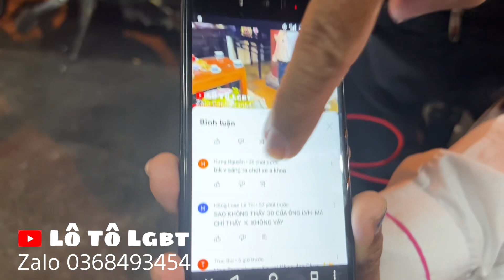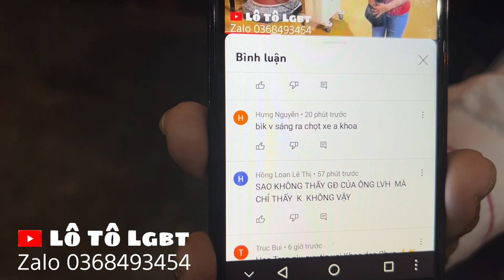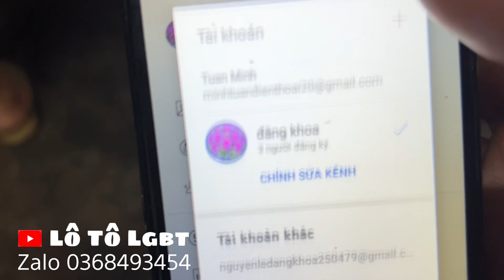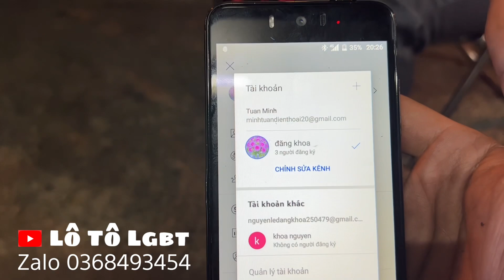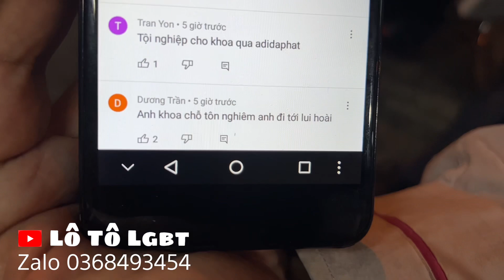Anh Khoa buồn có người mạo danh ở Vũ Thu Phương cá viên chiên | lô tô lgbt